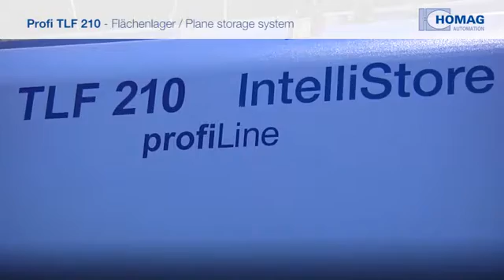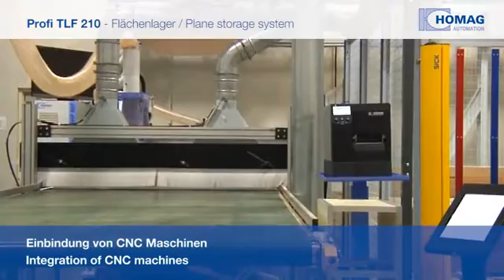HOMAG Automation storage system TLF210 profiLine